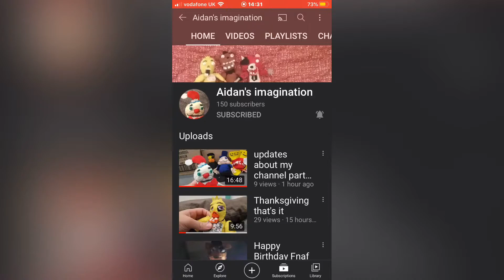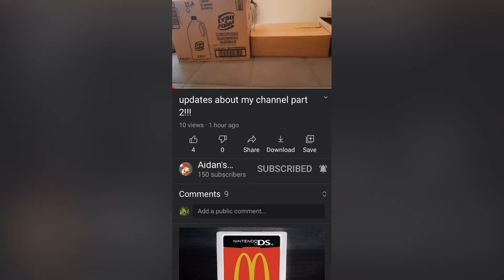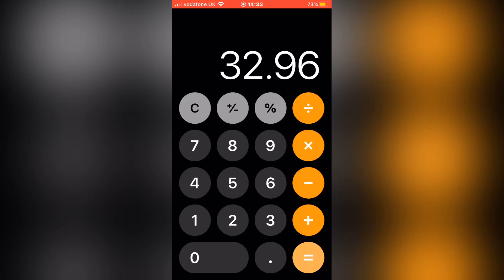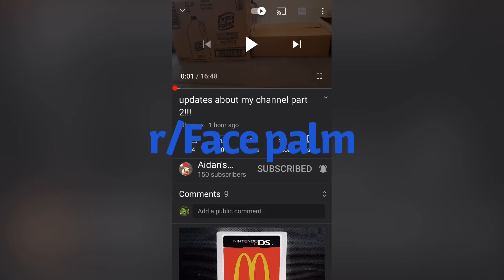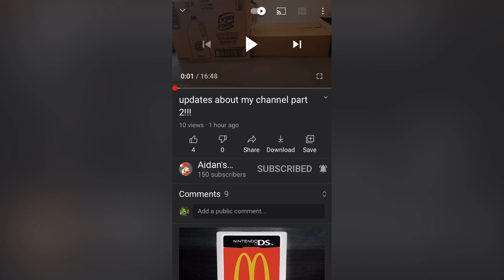A YouTuber friend’s updated to there Channel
There Channel